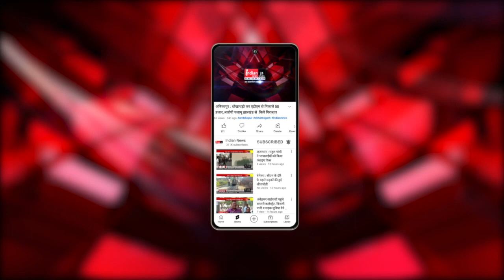रायपुर : कांग्रेस के 85वें अधिवेशन का अंतिम दिन, राहुल गांधी ने कांग्रेस जनो को किया संबोधित।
Indian News : छत्तीसगढ़ की राजधानी रायपुर में चल रहे कांग्रेस के 85वें अधिवेशन के तीसरे और आखिरी दिन राहुल गांधी ने कांग्रेस जनो को संबोधित किया और अपने अनुभव साझा किए ।
राहुल गांधी ने अपने भाषण में पारिवारिक,व्यक्तिगत,और भारत जोड़ो यात्रा के अनुभवों को साझा किया उन्होंने बताया कि उन्होंने किन विषम परिस्थितियों में भी अपनी यात्रा पूर्ण की है और इसका आम लोगो पर किस तरह का प्रभाव पड़ा।

Our Links